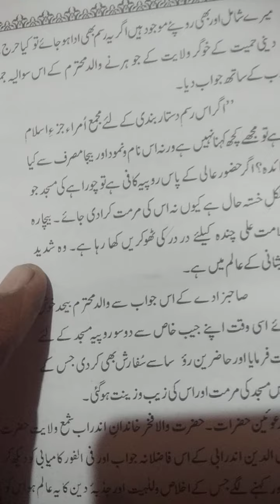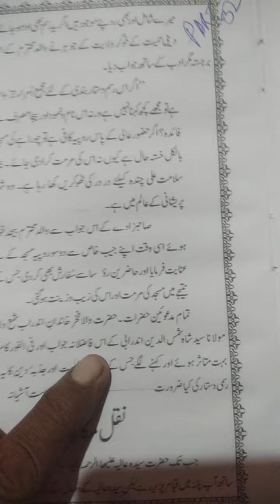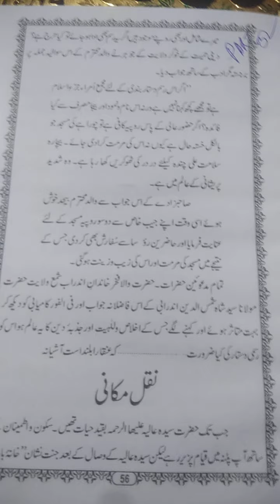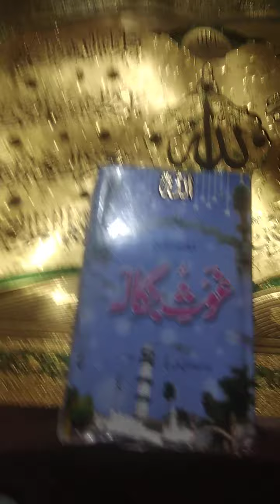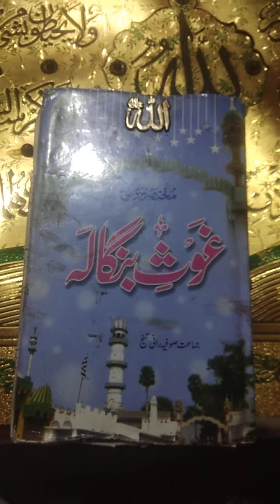New Book Sawanayhiyat Ghows Bangalarz Part 31